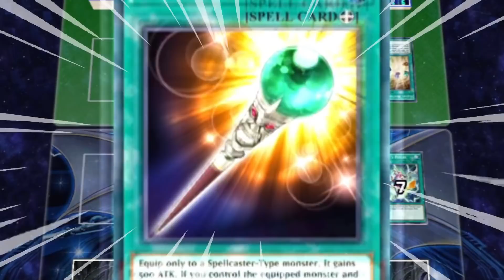proving that hinotama is broken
Burn spells are not useless.